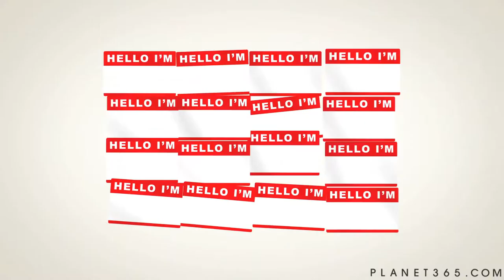CBS - The Jeff Probst Show - Spring 2012 - Teaser :15